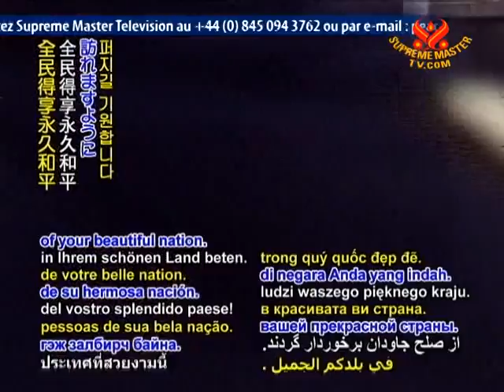Detainees freed in Syria